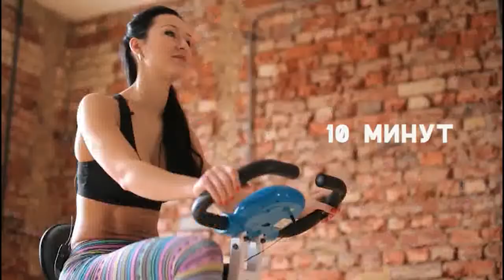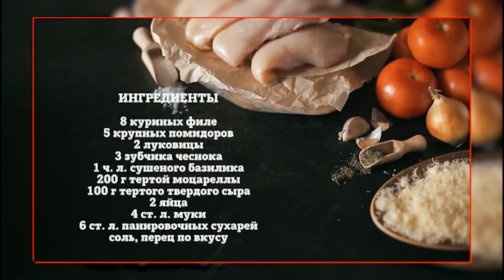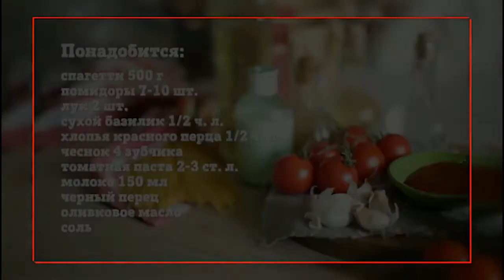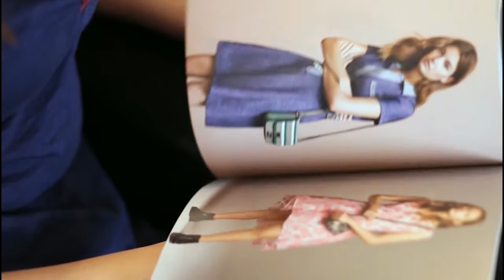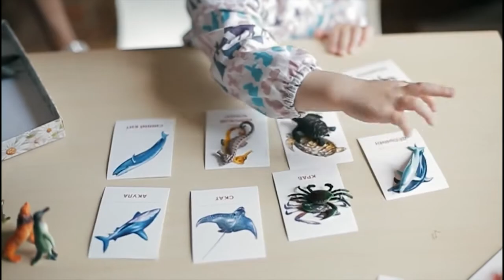(+12) "Моё утро" от 30.08.2019